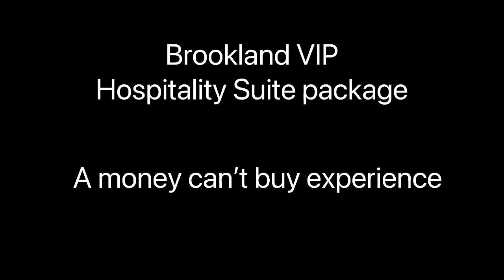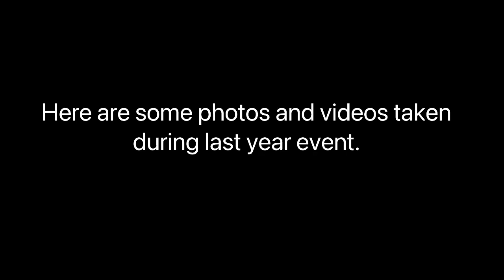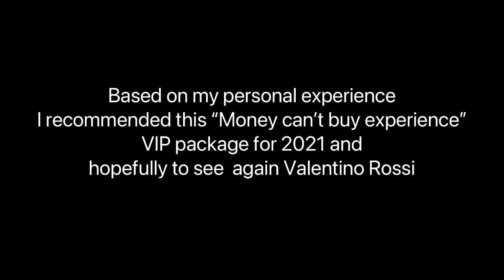MOTOGP 2019 SILVERSTONE l VIP BROOKLAND HOSPITALITY PACKAGE#2019 | THE LANCASTER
This video was from 2019 Moto GP. Due to pandemic this year 2020 Moto GP was cancelled and hopefully race sports will resume in 2021! I bought this VIP package to my husband as one of my gift to his birthday celebration in 2019.